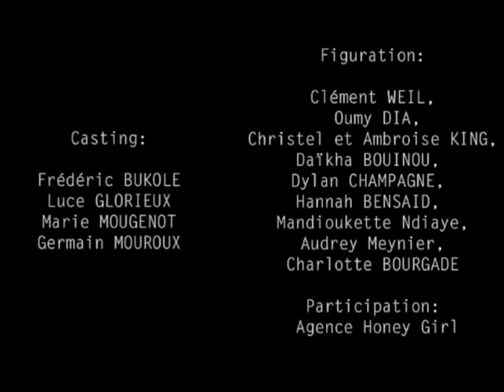pub "Binge drinking" un film de Franck BRETT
Pub réalisée par Franck BRETT dans la cadre de la prévention contre le binge drinking